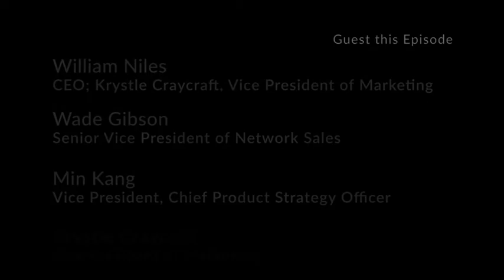Building on the Brinks Brand: The Evolution of Brinks Home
Brinks Home's new CEO and his leadership team share how they're shifting their connected home plans into high gear in the latest Security Speaking podcast.